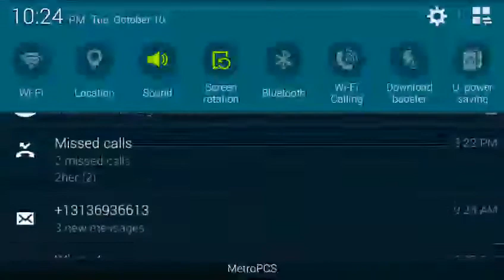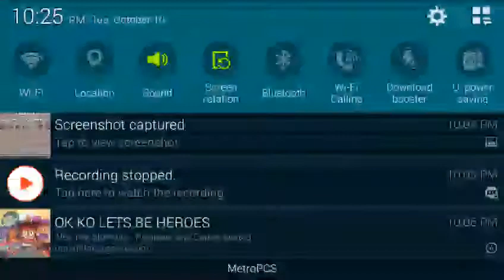Belated 50 Sub Special | My Opinion On Sea1997 (GD Youtuber Opinions #1) (Geometry Dash 2.1)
Here's my opinion on Sea1997 as of lately. Enjoy the video.